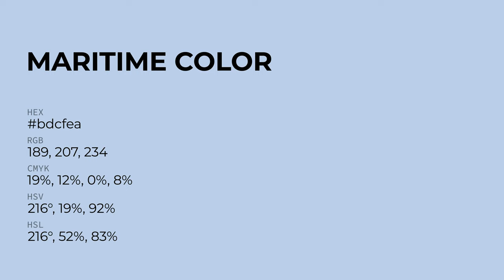Maritime color bdcfea hex Warm Blue color bdcfea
What color is Maritime ? bdcfea hex, Warm Blue color bdcfea

Hex bdcfea Color Code is also known as Maritime color

Hex bdcfea Color code in RGB color code model is created after adding 74.12% red color, 81.18% green color and 91.76% blue color.
Hex bdcfea Color code in CMYK color (process color) code model is generated after subtraction of 19% cyan, 12% magenta, 0% yellow, 08% black.